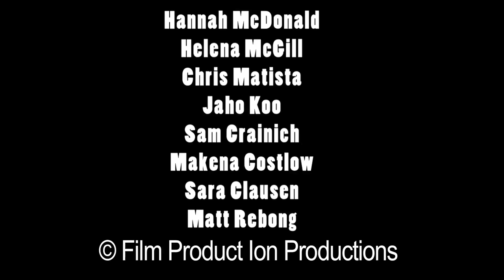Vine -- A Love Story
I made this a few weeks back with my Orientation Group.   This is what happens when film students have a reunion. This film was later entered into UnderGround ShowDown, a film club on campus.